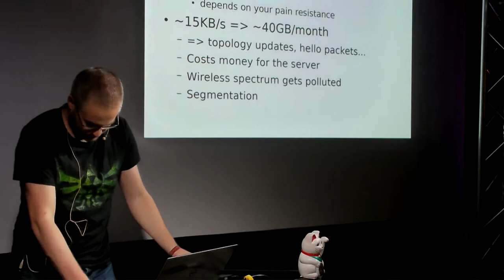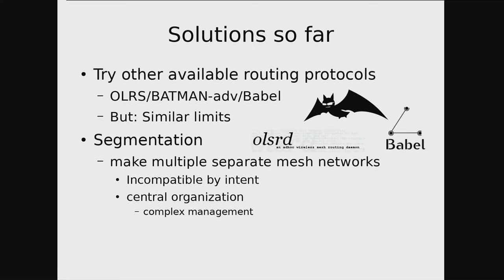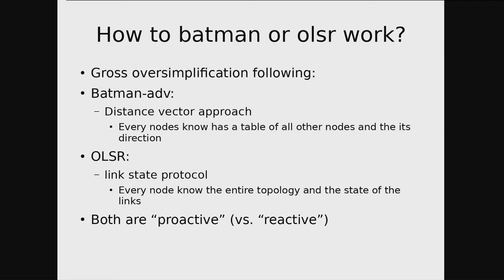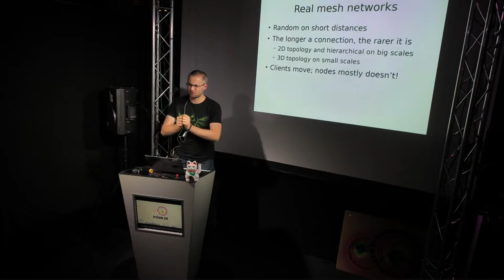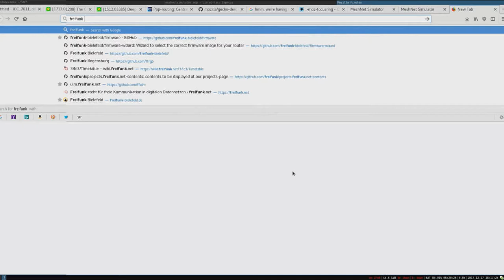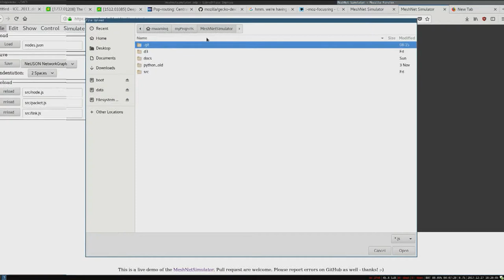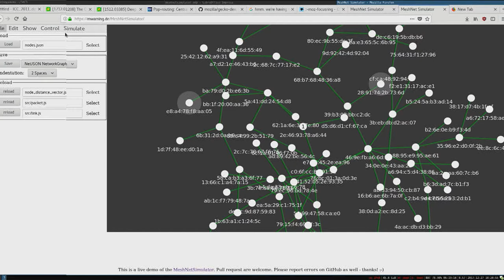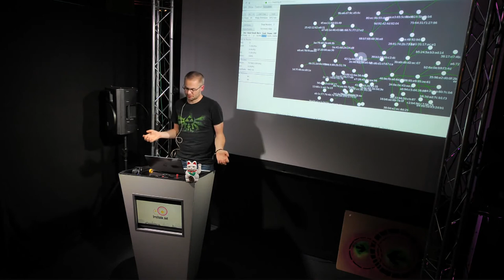A simulator for sketching mesh net routing algorithms